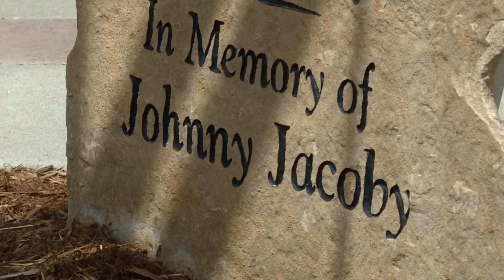Some shootings that happened in northern Colorado still sit unsolved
The FBI is offering a reward up to 50,000 dollars.

9NEWS (KUSA) is located in Denver, Colorado.